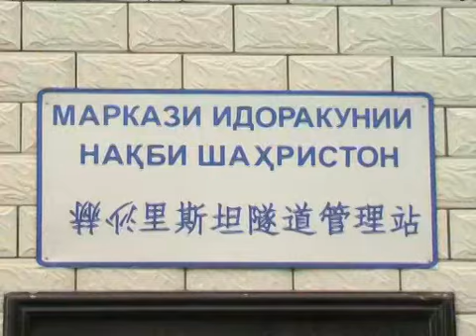Тоннель Шахристан Таджикистан